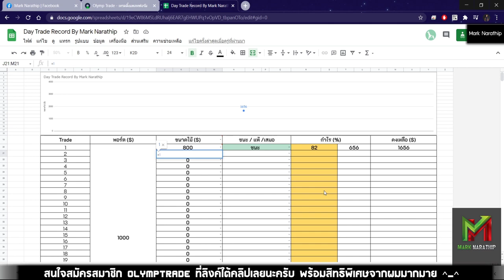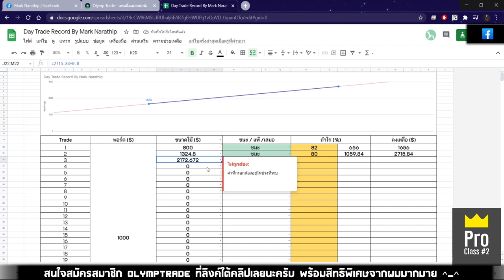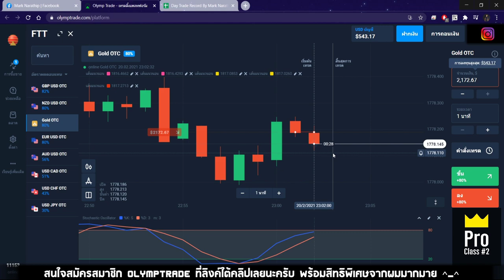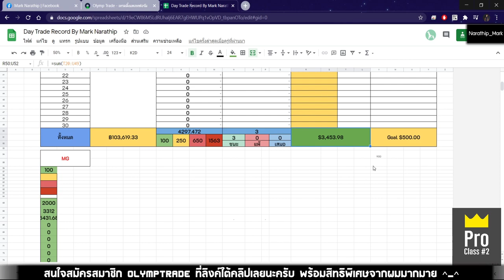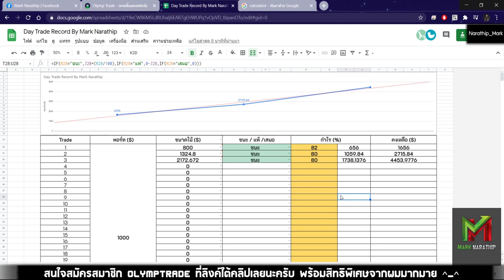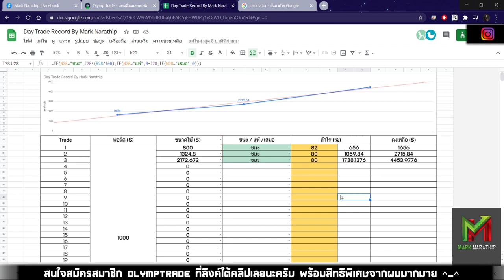ขาดทุน 1,800$ จะเทรดเอาคืน ได้ไหม ? ไปดูกัน!! 😱😱 - Day Trade EP.89